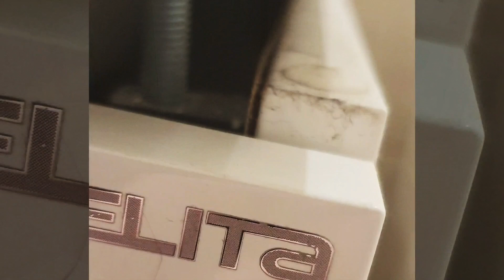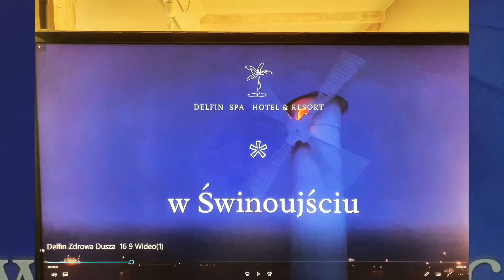Hotel Delfin SPAstories + Room 108 B